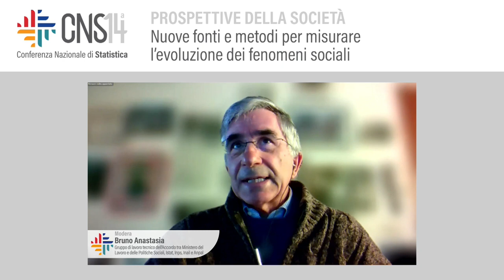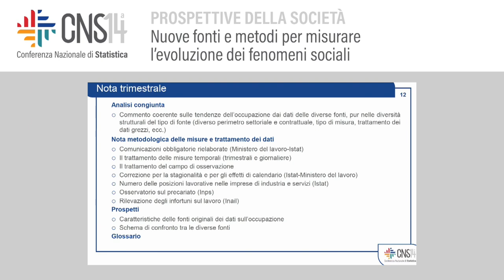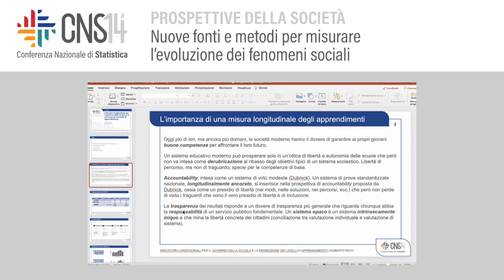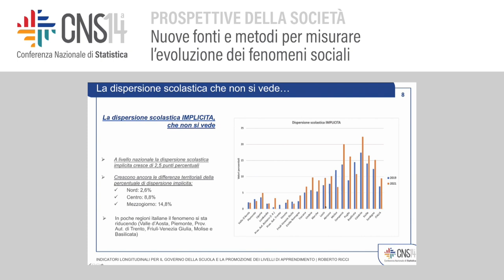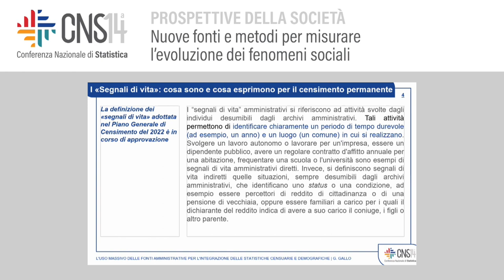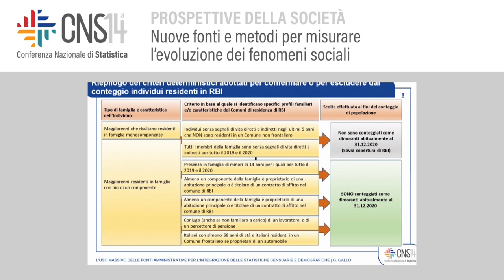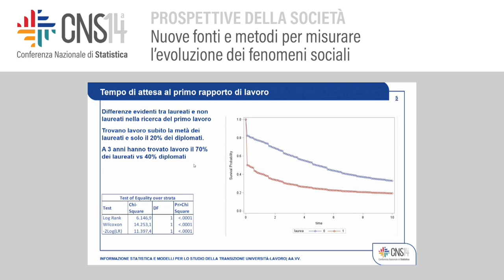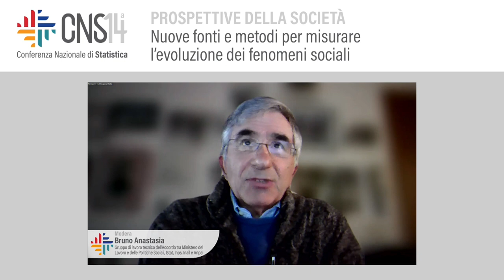Nuove fonti e metodi per misurare l'evoluzione dei fenomeni sociali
Modera: Bruno Anastasia | Gruppo di lavoro tecnico dell'Accordo tra Ministero del Lavoro e delle
Politiche Sociali, Istat, Inps, Inail e Anpal
L'integrazione come chiave per una lettura del mercato del lavoro
Federica Pintaldi | Istat
Indicatori longitudinali per il governo della scuola e la promozione dei livelli di
apprendimento
Roberto Ricci | INVALSI
L'uso massivo delle fonti amministrative per l'integrazione delle statistiche
censuarie e demografiche
Gerardo Gallo | Istat
Informazione statistica e modelli per lo studio della transizione Università-Lavoro
Andrea Ciccarelli | Università degli studi di Teramo